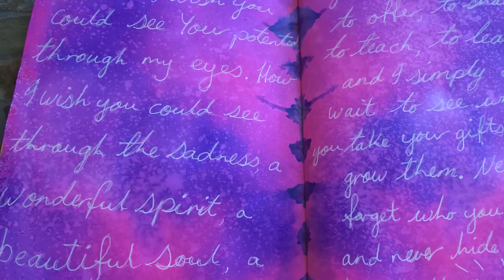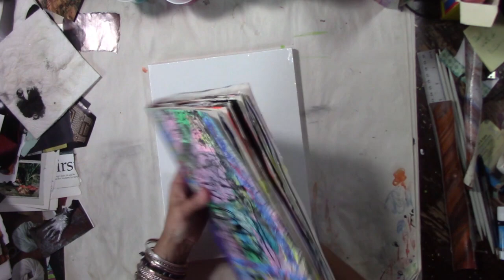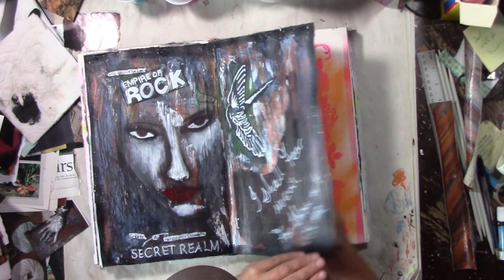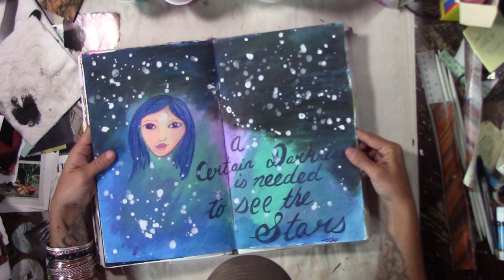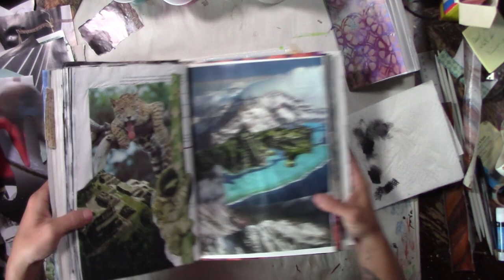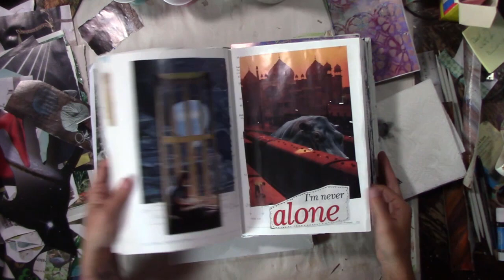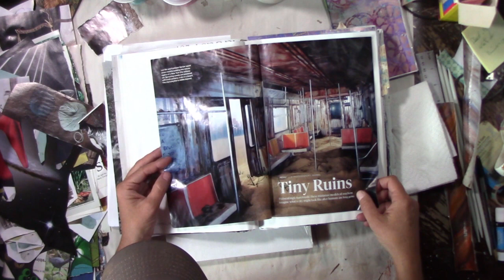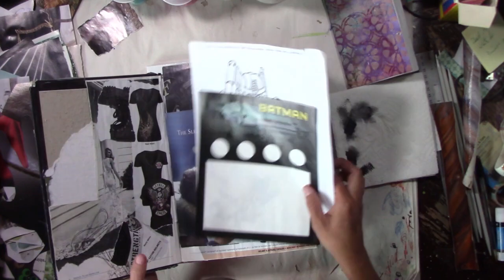Quick Catch up, Ramble And a Share of a Christmas goodie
Quick Catch up, Ramble And a Share

Hello Sweeties!
I'm still kickin around, I promise. Lots of stuff going on project wise but sadly not all of them fit under the camera space I have set up. Anywhoo, I just wanted to check in real quick and say G'day.
Happy arting!

Credits:
Gear/Tech:     Canon VIXIA HF R80
Editing:    HitFilm4Express